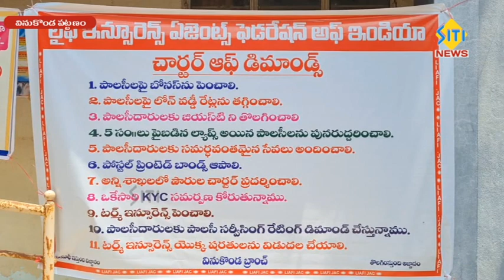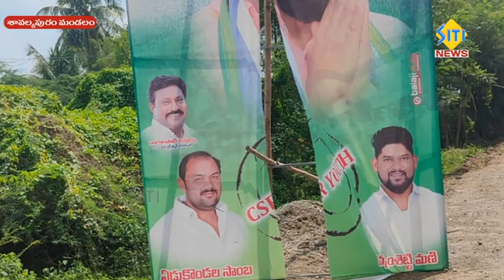sitinews vinukonda 05.09.2022